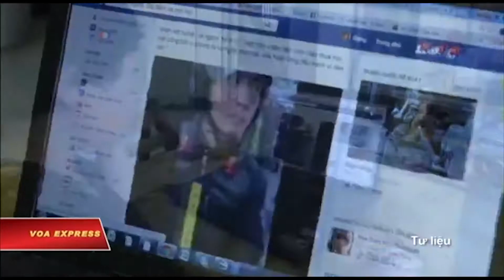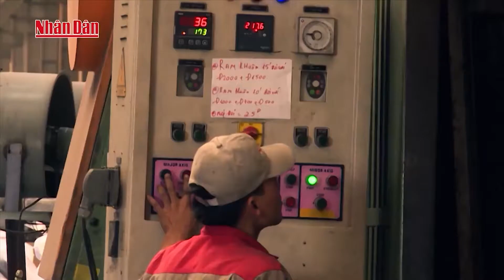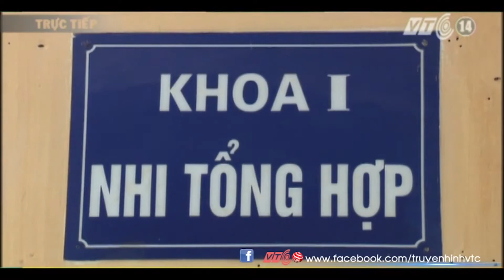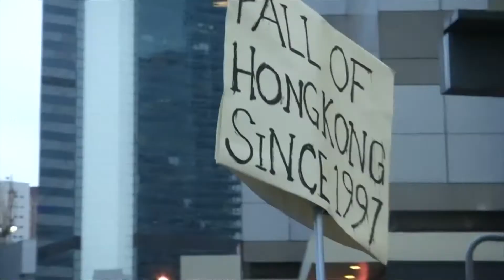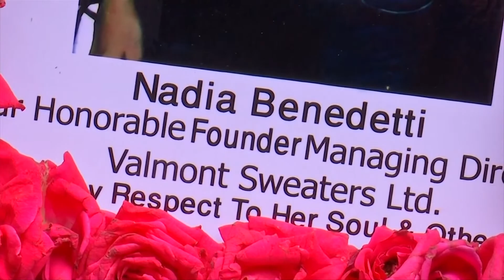VIETV - News 21H 070117 P1